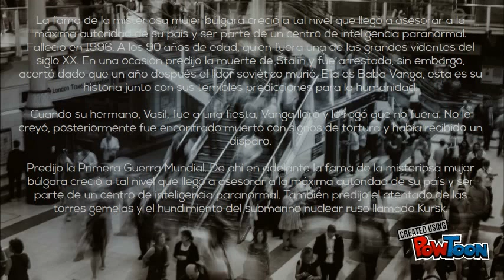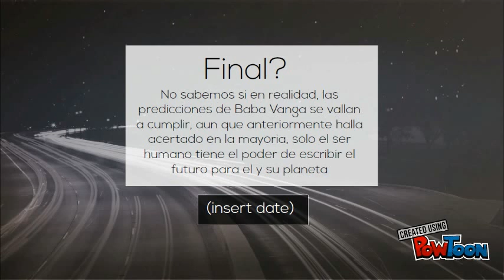Baba Vanga- Daniel Rivera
Acaso se cumplirán sus Profecías?